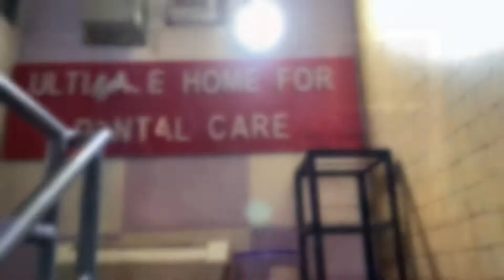VLOG #5 Few days in my life ~eye checkup, teeth extraction~|haneefahh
Hey guys
Thank you so much for clicking on this video I hope you enjoyed it